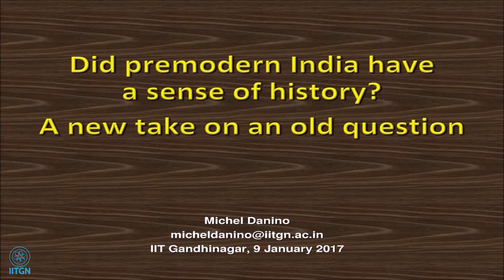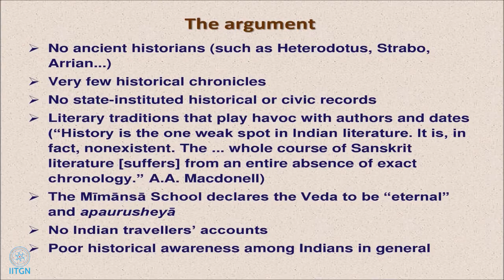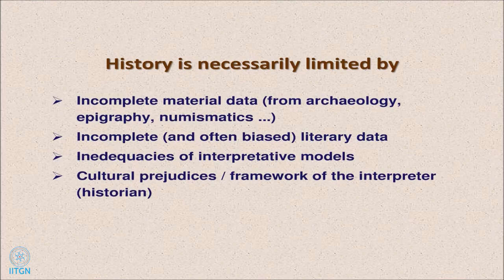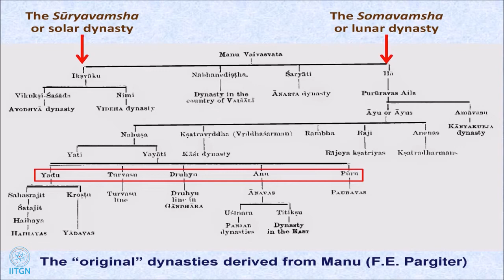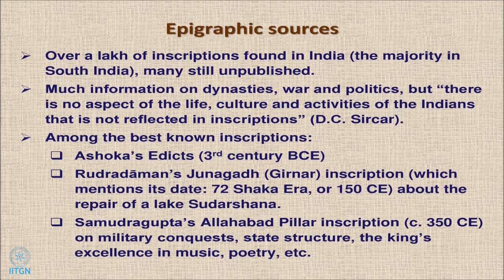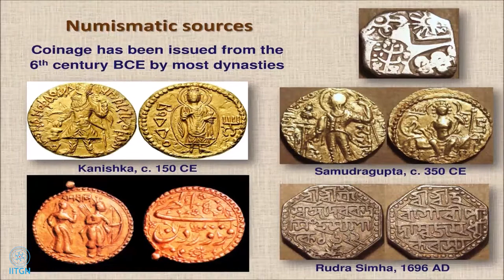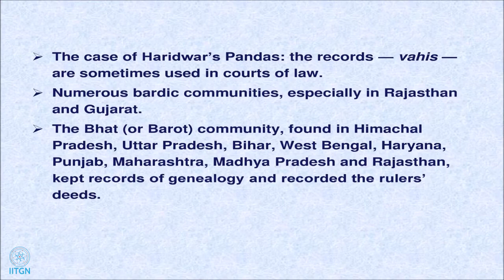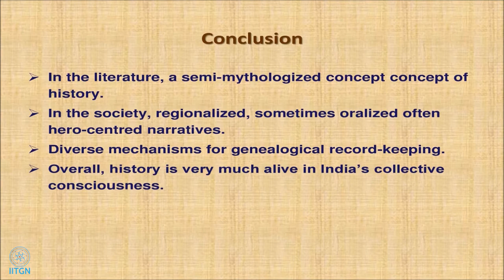01 | Prof.Michel Danino | Did premodern India have a sense of history? | 9 January 2017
A widespread scholarly and popular notion is that India has no sense of history. After examining India’s concept of itihāsa as reflected in texts of historical tradition (such as the two Epics and the Puranas), this lecture will dwell on epigraphic sources, ballads as representative of folk history, and a few known and lesser-known chronicles of historical value, such as the vamshavali tradition. It will also offer a glimpse of communities involved in keeping family records, sometimes over centuries. The overall picture will be that of a different concept of history, oralized, regionalized, often hero-centred and semi-mythologized, but still very much alive in the collective consciousness.